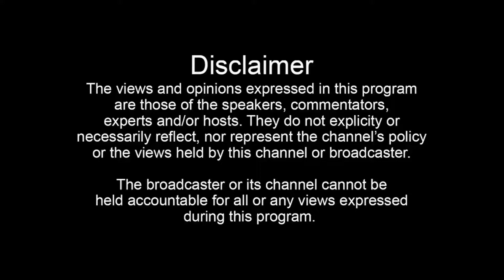Garhdiwala ਟੋਲ ਪਲਾਜੇ ਦੇ ਉੱਤੇ ਗਣੇਸ਼ ਚਤੁਰਥੀ ਤੇ ਕੀਤੀ ਗਣਪਤੀ ਦੀ ਸਥਾਪਨਾ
ਟੋਲ ਪਲਾਜੇ ਦੇ ਉੱਤੇ ਗਣੇਸ਼ ਚਤੁਰਥੀ ਤੇ ਕੀਤੀ ਗਣਪਤੀ ਦੀ ਸਥਾਪਨਾ